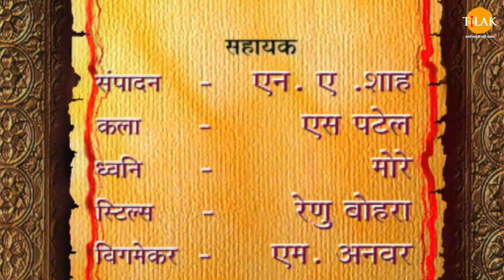रावण युद्ध ख़ातिर ई योजना कईलस | Ramayan Katha | Tilak Bhojpuri